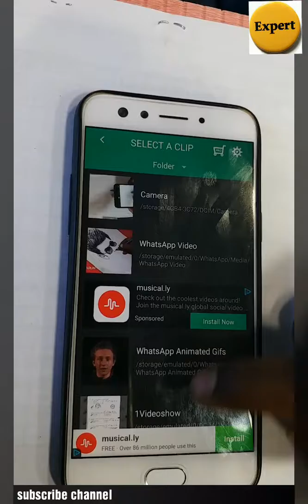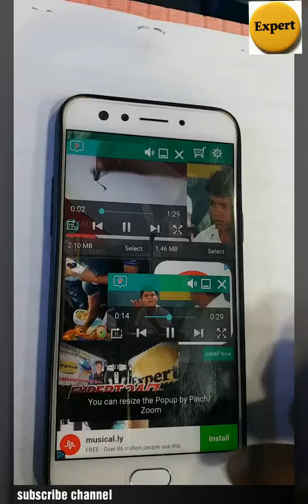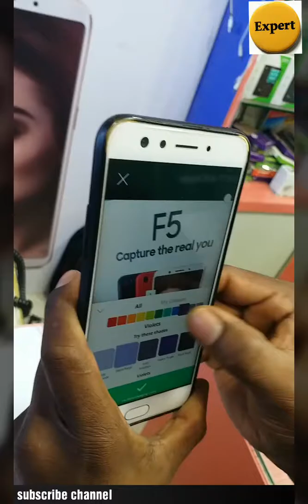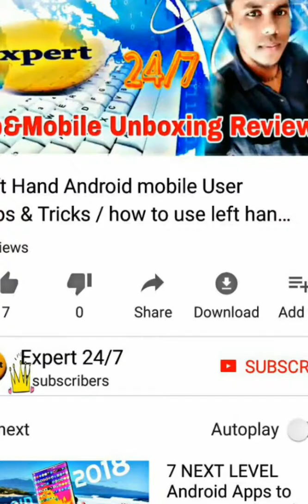Top 4 Android Apps 2018 Tamil Review | Expert 24/7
Top 4 Android Apps 2018

                      Amazon today best offer site

iphone budget headphone 1

JBL Headphones 3